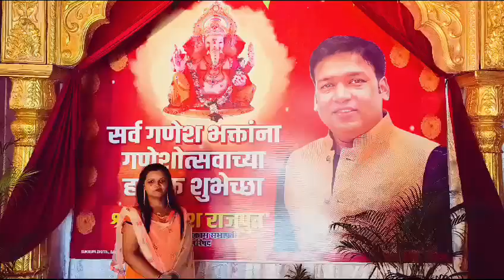Bharat Rajput Ganpati Visarjan 2024 ||Exclusive Interview of Bharat Rajput | ५६ भोग एवं महा प्रसाद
श्री राम वाडी मित्र मंडळ सार्वजनिक गणेशोत्सव ५६ भोग एवं महा प्रसाद आयोजन करण्यात आले होते आणि सर्वांना जाहीर आमंत्रण दिले होते

पालघर जिल्हा भाजप अध्यक्षपदी श्री भरतभाई राजपूत | Exclusive Interview

Dahanu| Nagaradhyaksh Bharat Singh Rajput|Exclusive Interview On Ganpati Visarjan and Rally

keywords for this video:
56 bhog,56 भोग,56भोग,क्यों लगाते हैं 56 भोग,छप्पन भोग,56 भोग क्यों लगाया जाता है
bjp,palghar,palghar zp election
zilla parishad president
palghar news
palghar zp election 2021
palghar zp election result 2021
zilla parishad election result
palghar by election
zilla parishad election
zilla parishad election highlights
congress president rahul gandhi
maharashtra zilla parishad election
palghar mob lynching incident
congress district president
uddhav government on palghar
resigned bjp
palghar shivsena shakha
shivsena shakha palghar
bharat singh rajput
bharat rajput dahanu
dahanu nagaradhyashak bharat singh rajput
dahanu nagaradhyashak shri bharat singh rajput
dahanu nagaradhyashak bharat bhai rajput
bharat singh
bharat rajput
bharat bhai rajput
bharat rajput dance
shahi miravnuk of ganpati bappa by dahanu mayor bharat singh rajput
bharat rajput ganpati
rally organised by our dahanu mayor bharat bhai rajput
bharat singh fish net
bharat rajput ki video
dahanu
dahanu beach
dahanu road
dahanu local train
dahanu beach video
dahanu beach mumbai
dahanu beach review
dahanu mahalaxmi mandir
dahanu local 10 years
dahanu local
dahanu beach vlog
dahanu road beach
dahanu bordi beach
dahanu beach resorts
things to do in dahanu
dahanu festival 2022
dhanu
mahalaxmi temple
mahalaxmi yatra
mahalaxmi jatra
virar dahanu four track
dahanu trip
dahanu vlog
dahanu tour
virar dahanu quadrupling
dahanu bordi
dahanu jatra
yatra dahanu
dahanu train
dahanu
ravan dahan
dahanu bordi beach
kewda aai mandir dahanu
pandharpur yatra guide
pandharpur yatra
maharashtra
garba dance navratri
maharashtraheritage
pandharpur mandir maharashtra
har ghar tiranga abhiyan
pandharpur mandir yatra
marathi ukhane lagnachi
sakharam a
bhaucha dhakka fish market
pandharpur darshan
maharashtrain look
marathi ukhane sanga
margashirsha guruvar
marathi ukhane dakhva
pandharpur trip guide yatra vat
tourism of maharashtra
maharashtra politics,maharashtra
maharashtra news
maharashtra political crisis
maharashtra bjp
maharashtra election
maharashtra survey
maharashtra latest news
maharashtra politics news
maharastra news
maharastra politics
maharashtra deputy cm
maharashtra elections
maharashtra news today
politics in maharashtra
maharashtra politics live
maharashtra election survey
bjp maharashtra
djcakesandvlogs
exclusive Interview
exclusive Interview of Bharat singh rajput